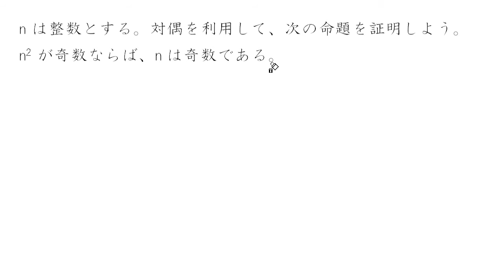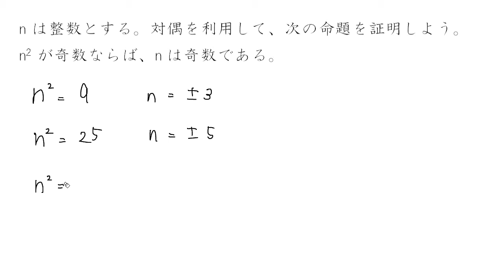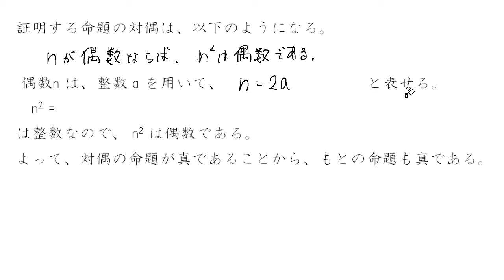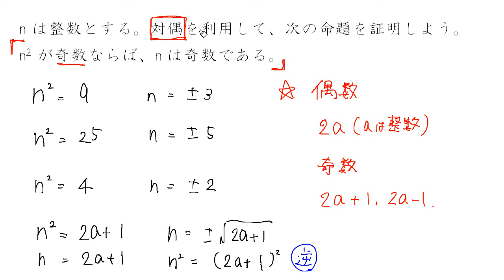対偶を使った証明